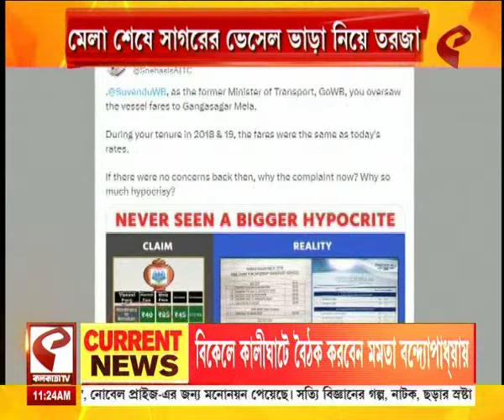Gangasagar Mela 2024 | মেলা শেষে শূন্য কোষাগার ভরতে ভেসেলের ভাড়া বৃদ্ধি নিয়ে তরজা, দাবি শুভেন্দুর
website link for this copy :
@Kolkata Tv